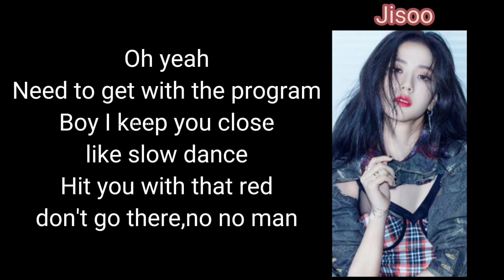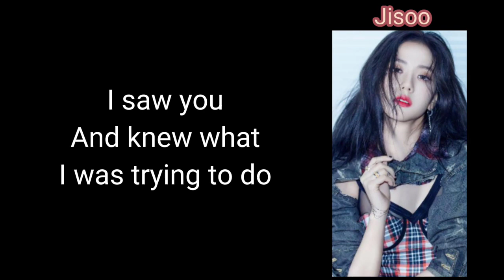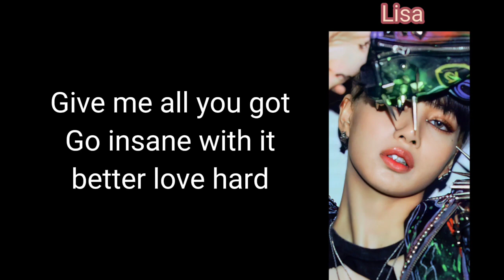BLACKPINK Crazy over you easy lyrics